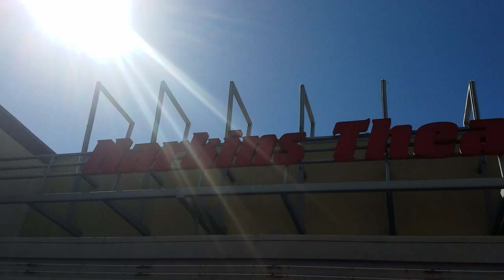Indiana Jones superfans celebrate 40 years in style!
Indiana Jones fans celebrated The 40th anniversary of Raiders of the Lost Ark by attending screenings of the film and gathering for a cosplay and whip meetup!

Eliason Whip co.